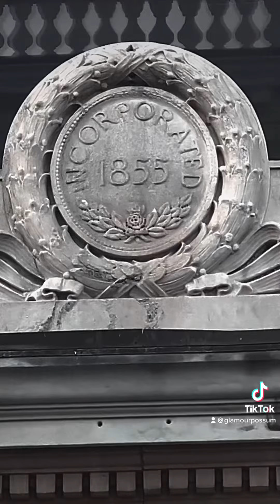The Wonderful Lady B. 3x06. “The Maenad’s Lament.”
Barbara begins to feel an old pattern returning, and with a chance at freedom she has to decide whether she will once again be alone, or if she will drag Hyuk into her violent delights